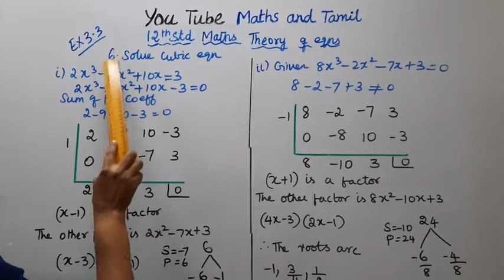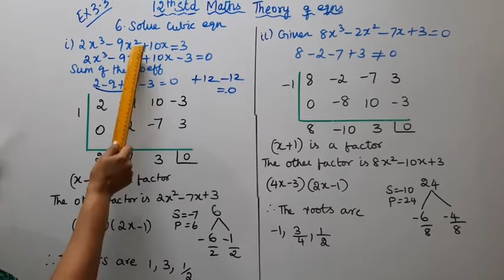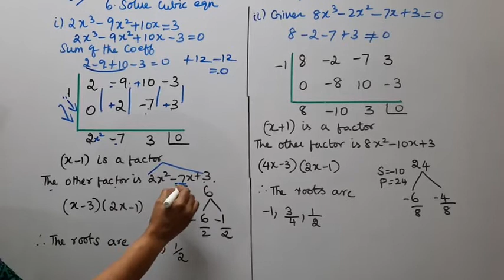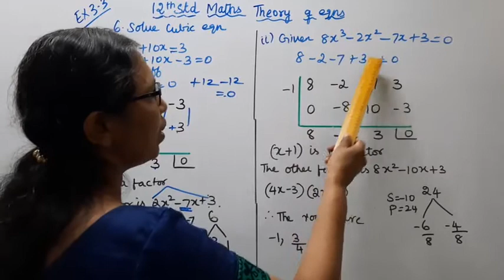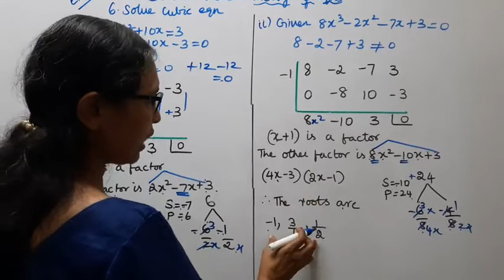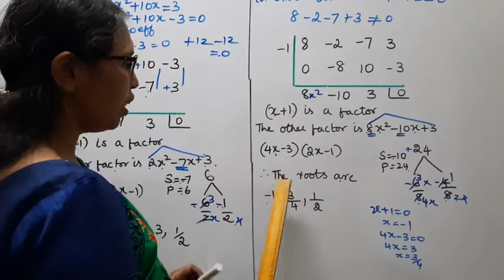T.N. 12th Maths Exercise 3.3 Sum - 6 | Theory of Equations.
Dear Students,
New Syllabus
Theory of Equations
Chapter - 3

tn12thmathsex:3.3-6#tn12thmathstheoryofequations#ex:3.3-6#mathsandtamil